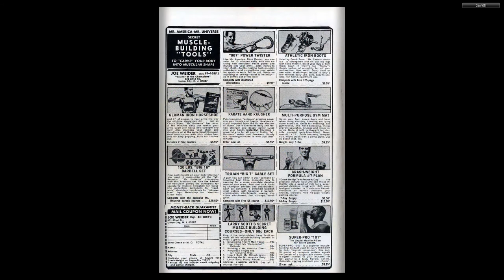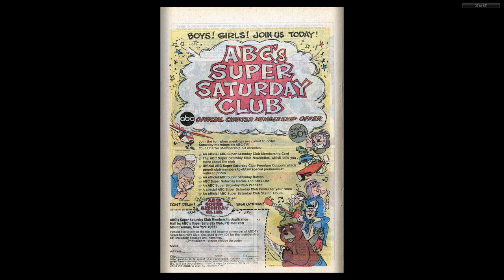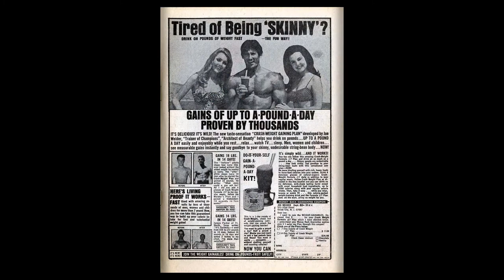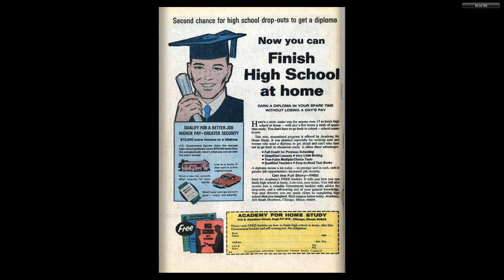196911 Fantastic Four Annual v1 007